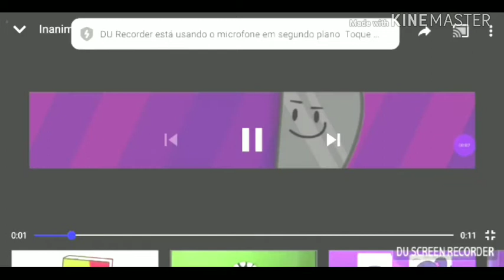Inanimate Insanity 2 Intro Effects Round 1 Megan Woodmansee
Green
Green Confusion
Mirror Waving
Trimmer Confusion
Going To G Major 4